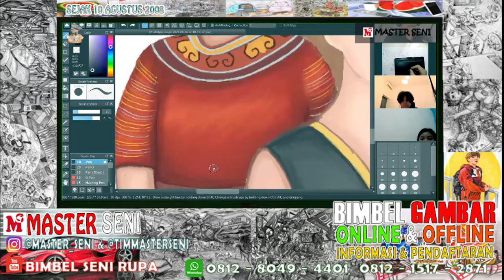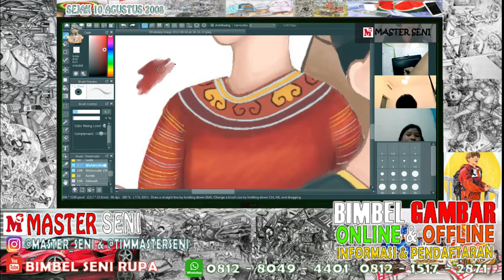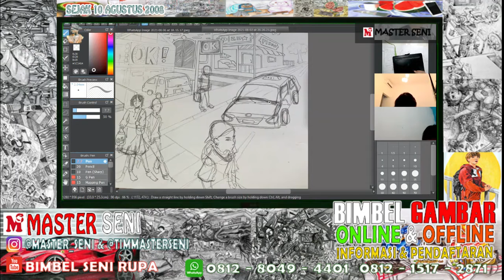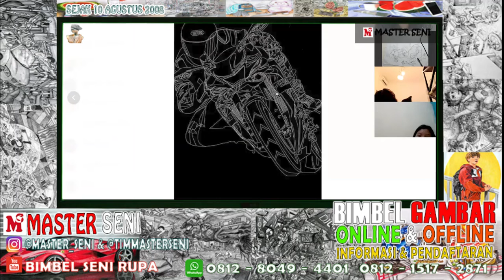TIPS TRIK GAMBAR DIGITAL UNTUK LULUS SNMPTN-SBMPTN 2022 I Bimbel Gambar Master Seni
Bimbingan Belajar Online dan Offline Khusus untuk Siswa/i Kelas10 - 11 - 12 - Alumni dari SMA/SMK/MA/MAK/Pesantren/Boarding School dari Bidang Studi IPA/IPS/Kejuruan
Yang berminat melanjutkan kuliah di FSRD ITB, CREABIZ ITS, FSR ISI Yogya, DKV UPI, DKV UNS, dan lainnya.

Info pendaftaran WA kami ke 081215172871 / 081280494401